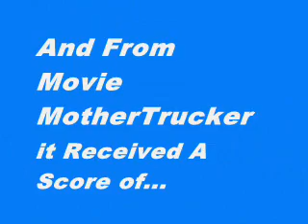Tangled - Exclusive Movie Review Score Trailer - Is It Worth Your Money?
This video is short, sweet and to the point. In it you'll find the movie reviews scores for Tangled from movie review aggregation sites like Rotten Tomatoes, Metacritic and Movie MotherTrucker. Hopefully, it'll help you decide if you want to actually see it.

MMT